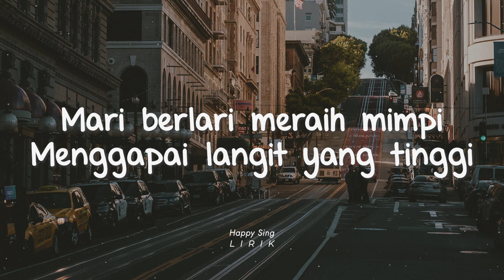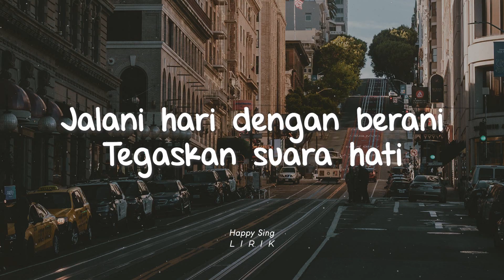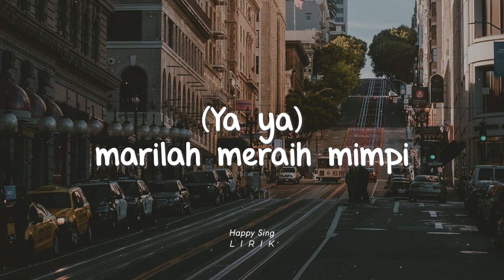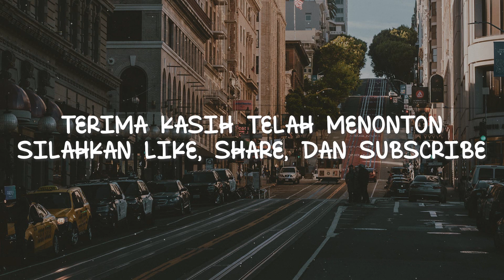J-Rocks - Meraih Mimpi (Lirik)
J-Rocks - Meraih Mimpi (Lirik) semua hak milik artis dan label asli.